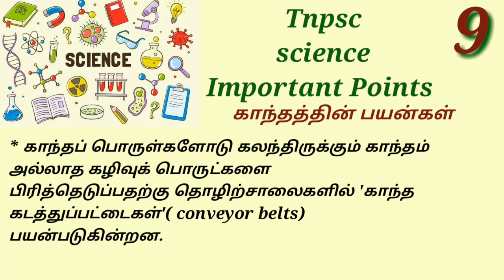காந்தத்தின் பயன்கள்/TNPSC /Science Important Points